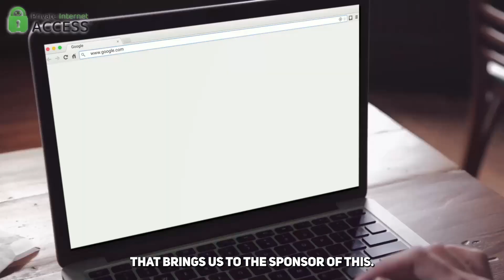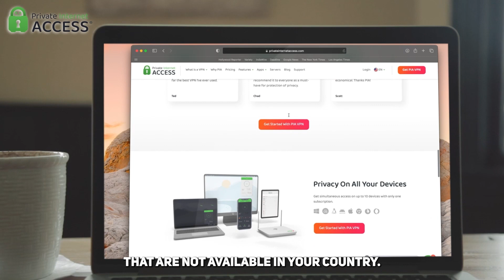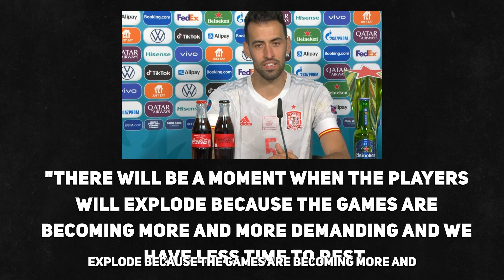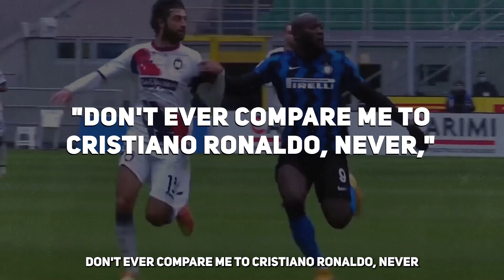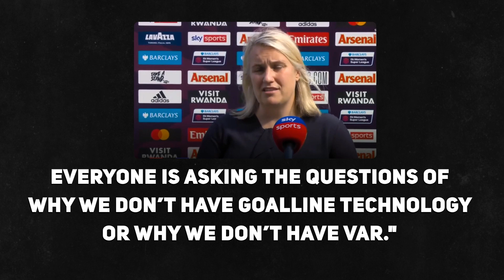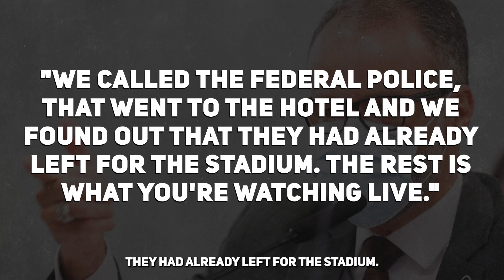Argentina Players ARRESTED ON PITCH vs Brazil EXPLAINED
Giovani Lo Celso, Cristian Romero, Emiliano Martinez, Emiliano Buendia allegedly lied about their whereabouts before arriving to Brazil and were apprehended by the country's health ministry five minutes into the World Cup qualification game against Brazil.
The game has been suspended for now.